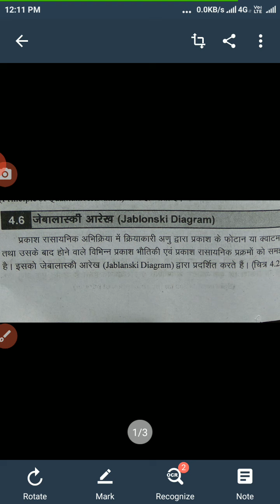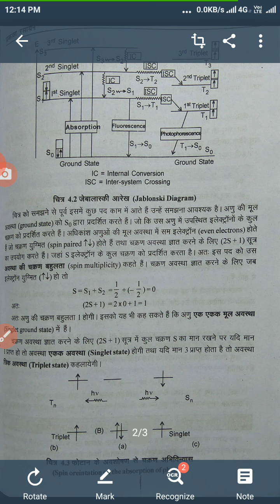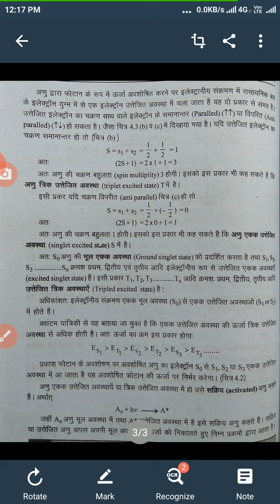Dr. Rakesh Kumar Yadav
Jablonski diagram chemistry.